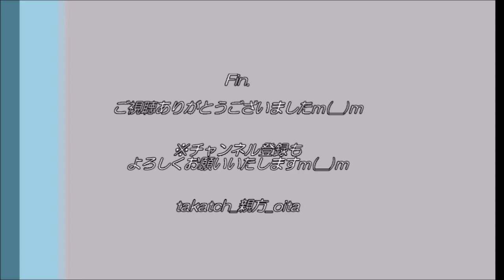【高校野球】「初」づくし～第９３回選抜高校野球大会 ５日目の感想 By 元高校野球部の親方～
第９３回選抜高校野球大会、開催中！
２年ぶりの球春譜なり。
大会中、紹介できる試合について簡単に感想をご紹介いたしますm(__)m
※全試合観戦できず＝紹介できない試合も多いですｍ(__)ｍ
※テレビやラジオをずっと視聴できない＝ネット上の結果情報のみで感想を語ることもありｍ(__)ｍ
※不定期更新＆親方の気まぐれ更新・感想ですｍ(__)ｍ

今回は５日目の試合結果を簡単にご紹介いたしますm(__)m
色んな「初」づくしの１日へ！

（１）「東海大菅生（東京）４－３ 聖カタリナ（愛媛）」
（２）「京都国際（京都）５－４ 柴田（宮城）」
（３）「常総学院（茨城）９－５ 敦賀気比（福井）」

※私が参考・目標とさせていただいている、高校野球芸人かみじょうたけしさん公式チャンネル